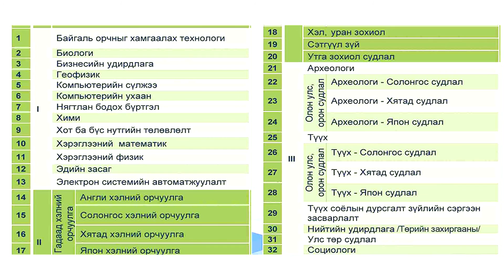Улаанбаатарын их сургууль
Улаанбаатарын их сургууль элсэлтээ авч эхэллээ.